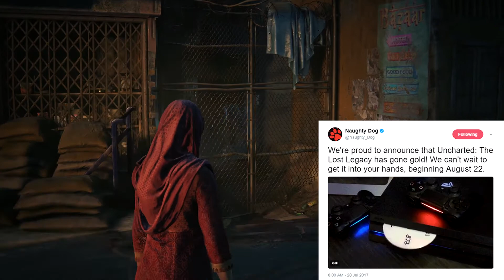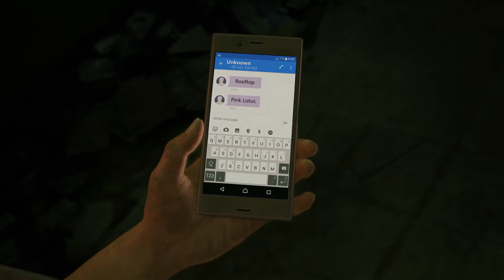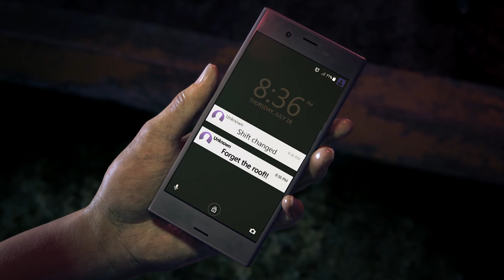Uncharted: The Lost Legacy Has Gone Gold! Road to Launch Begins!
Uncharted The Lost Legacy just went gold! The team at Naughty Dog just finished production on the game and over the weeks more info will be coming out. The Last of Us Part 2 team is about to get a whole lot bigger. Are you excited for Lost Legacy? The Road to Launch Begins Now!

►PSN: topnotchpj